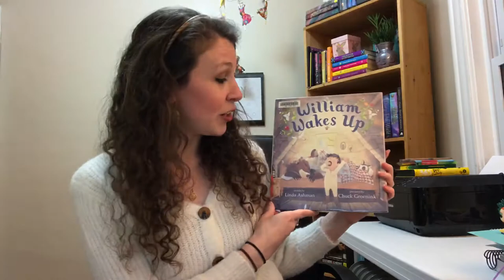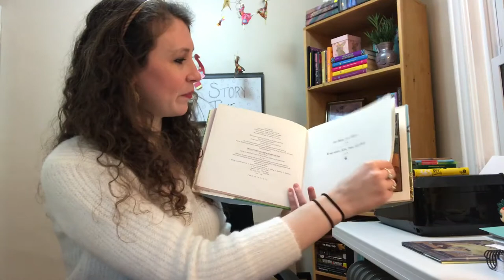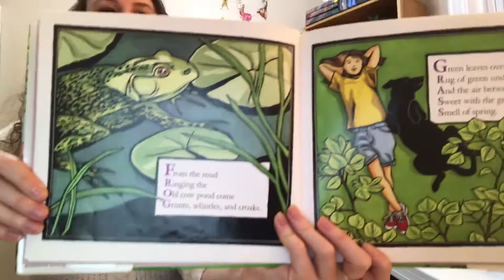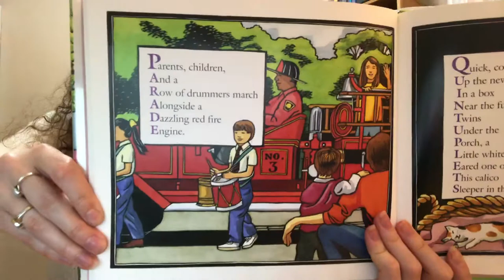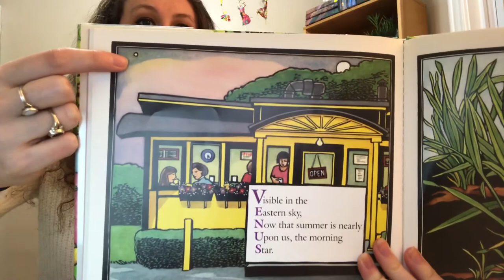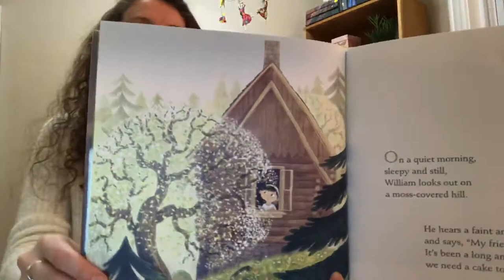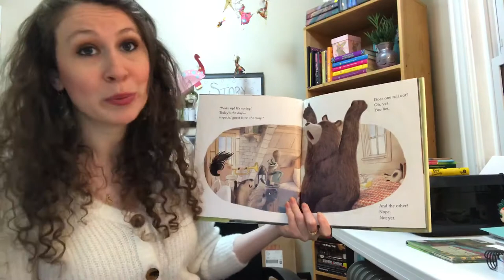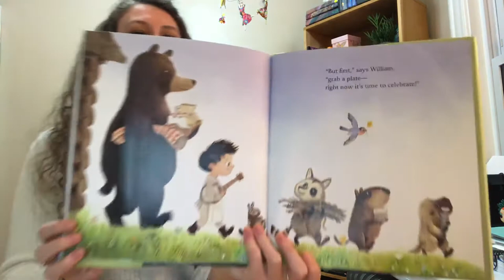Preschool Story Time 3/23/21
Read stories, sing songs, and create crafts with Annie on Tuesdays at 10am!

Recommended for ages 3 - 4. No registration required. Tune in on Facebook or YouTube.